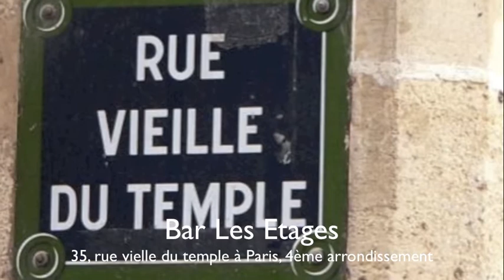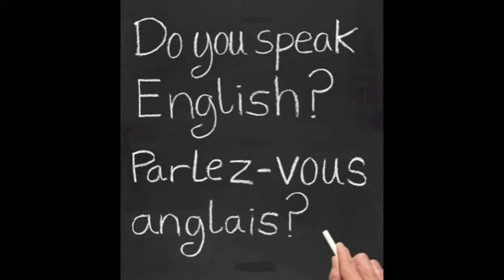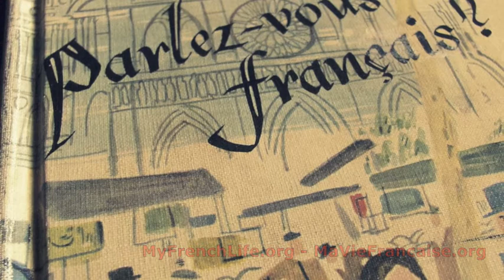Soirée Ma Vie Française au bar Les Etages à Paris - 15 mars 2012 - myfrenchlife.org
Photos, videos and coverage of the My French Life soirée in Paris, 15 March 2012. Sylvie, our liaison in Paris, chats with our French and francophile members whilst enjoying a drink in the Marais. Mary Kay said how great it was to actually meet the people she'd been tweeting with.
Would you like to be invited to our next soirée in Paris?